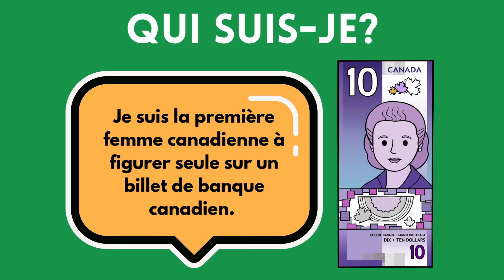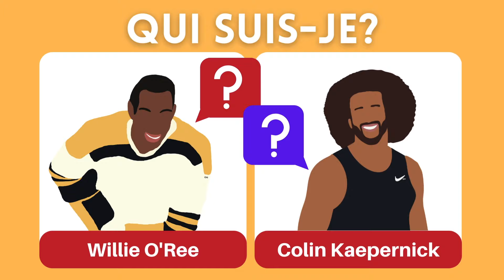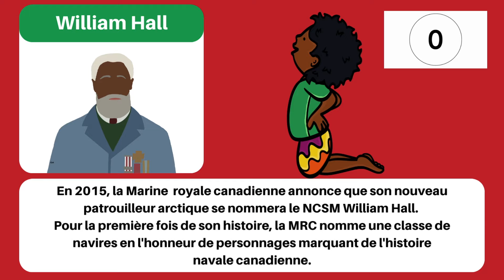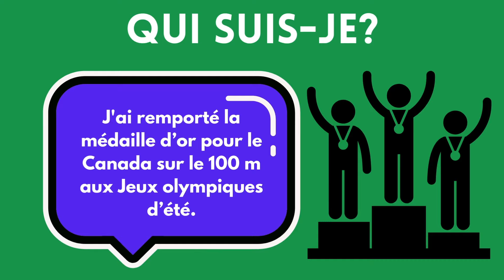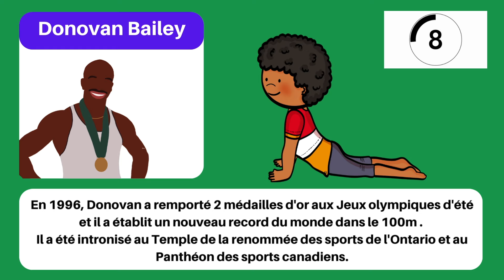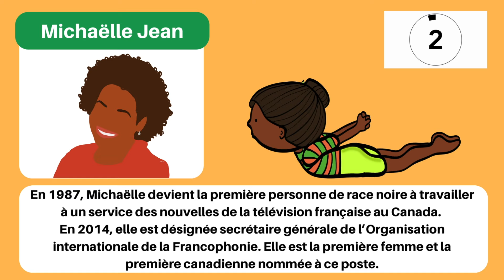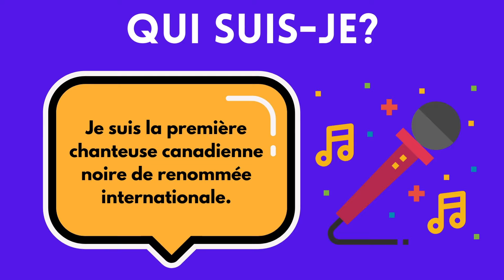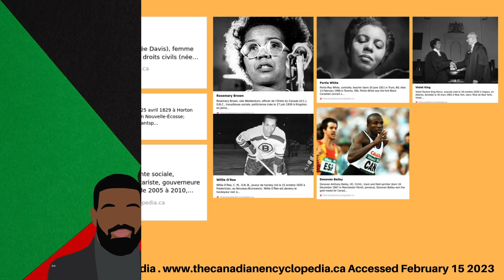Qui suis je? Le mois de l'histoire des noirs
Coucou mes petits cocos!👋
Voici une nouvelle vidéo! J'espère que vous êtes prêts à bouger et apprendre. Amusez-vous!

Merci à tous pour tout votre soutien. Sans vous, il n'y aurait pas de Madame Mindset. ❤️

Want access to more Vocabulary videos, video chats with Madame Mindset and other resources?